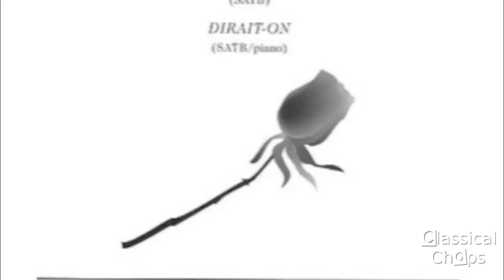MORTEN LAURIDSEN — Advice to Young Composers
to view this full conversation and a text transcript.

Classical Chops interviews composer Morten Lauridsen who gives advice for young composers.